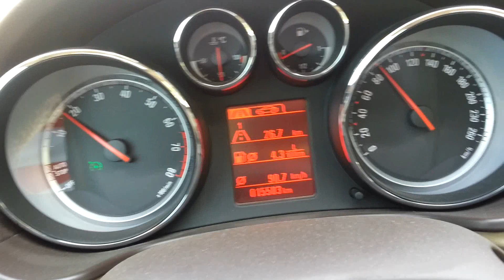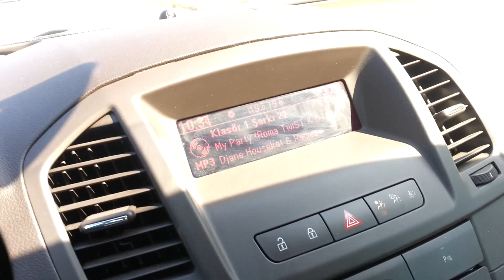insignia 1.4 turbo 140 hp fuel consumption 90 km/h part 2